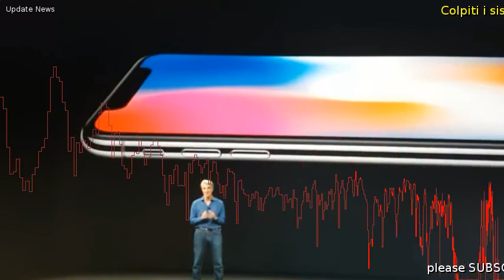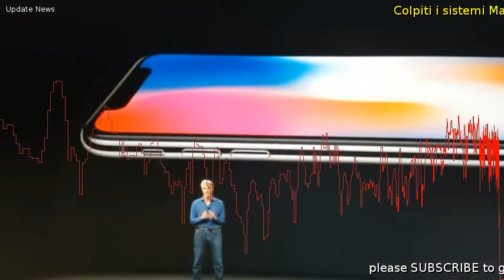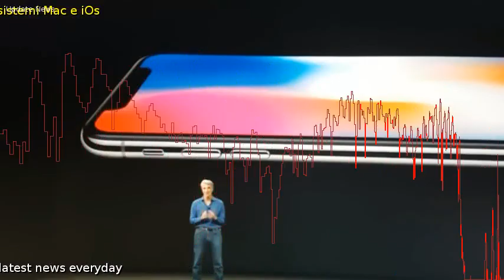Apple e i microprocessori: Colpiti i sistemi Mac e iOs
Apple presentazione nuovi prodottiDopo l'iniziale silenzio, Apple fa chiarezza sull'impatto sui suoi dispositivi della falla scoperta nei processori Intel, Arm e Amd.  Il problema riscontrato sui microchip - spiega l'azienda di Cupertino - colpisce tutti i dispositivi Mac e iOs, ma non  possibile sapere quale impatto causi sugli utenti.  Tuttavia - fa notare Apple - non ci risultano attacchi ai nostri clienti fino a ora.  Apple ha spiegato che iOS 11. 2, macOS 10. 13.